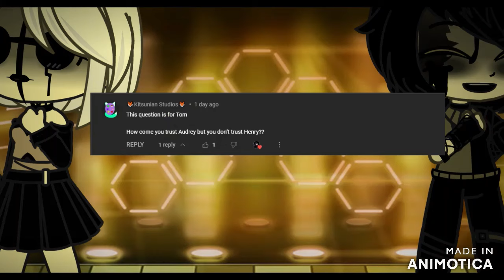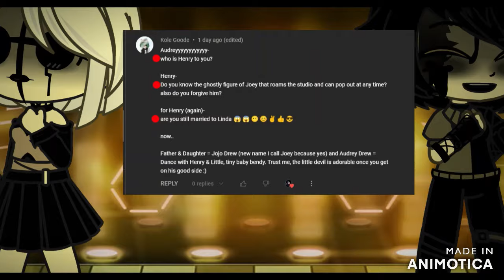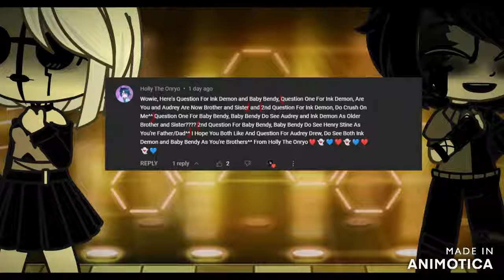Questions And Answers| BATDR| 4k Subs Special | Gc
◈The Name's Ink Havn! And I Create Bendy Content All Day Long :3

●◉▸Gacha Games I Use◂◉●

►GachaClub.
►GachaLife (sometimes).
►GachaLife 2.

●◉▸Bendy Games I Use◂◉●

►Batim (Bendy And The Ink Machine).
►Batdr (Bendy And The Dark Revival).
►Batds (Boris And The Dark Survival) But now it's called "Bendy: A Lone Wolf"
~etc

●◉▸Programs I Use For Creating Videos & Shorts◂◉●

►Capcut (Pc Version)
►Ibispaint.
►Paint 3D.
►Game Bar (Default, For ScreenShots & ScreenRecording)

►All Bendy Games Ost
►Other Audios I Find On YouTube With No Copyright.

►Discord: Ink Heart# 9231
Username of my discord: inkhart_

↪All The Bendy Characters & Games Belongs To Themeatly And His Team↩